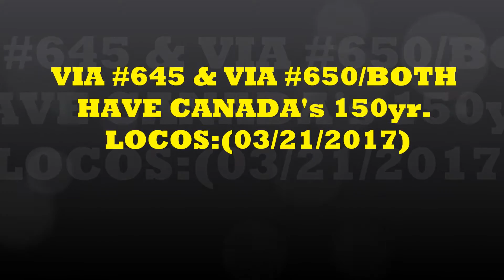VIA'S #645 & #650 / BOTH HAVE CANADA'S 150 UNITS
VIA #645 / P42DC#904, VIA #650/ P42DC#916 / AT PARKWAY RD: (03/21/2017)